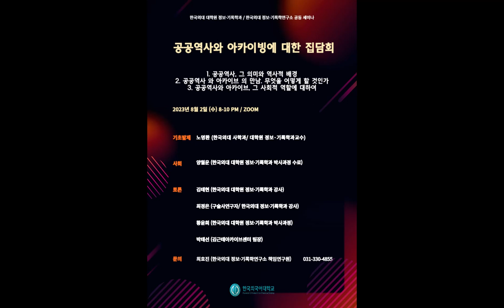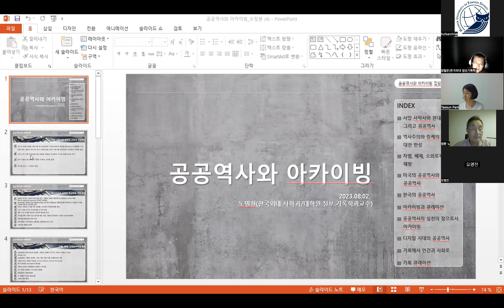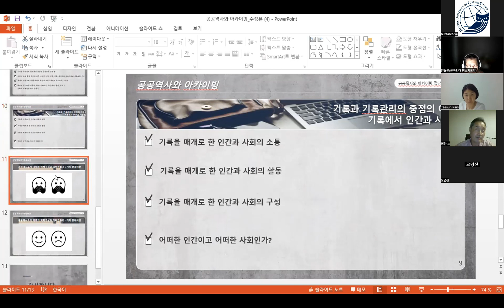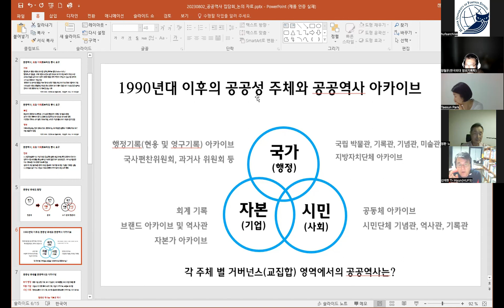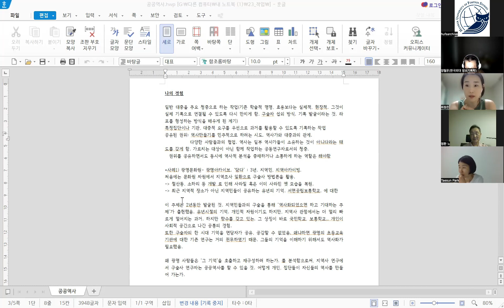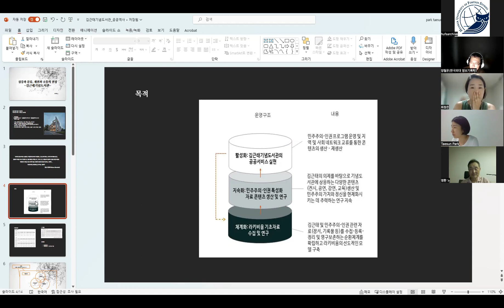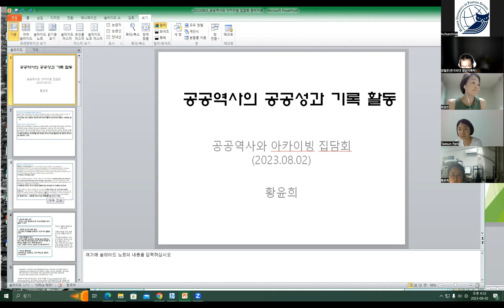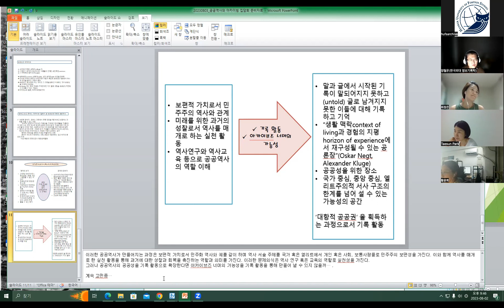2023. 08. 02. 공공역사와 아카이빙에 대한 집담회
기초발제 노명환 (한국외대 사학과/대학원 정보·기록학과 교수)

사회 양월운 (한국외대 대학원 정보·기록학과 박사과정 수료)

토론 김태현 (한국외대 대학원 정보·기록학과 강사)
          최정은 (구술사연구자 / 한국외대 정보·기록학과 강사)
          황윤희 (한국외대 대학원 정보·기록학과 박사과정)
           박태선 (김근태아카이브센터 팀장)